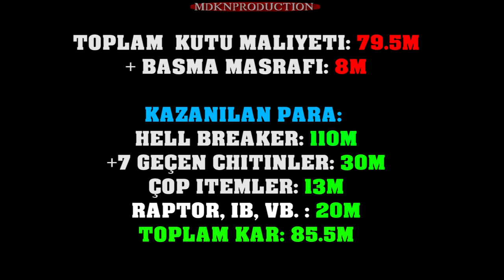Knight Online ALTAR x110 Tane Kırmızı Kutu Kırdım VoL:1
Herkese Merhabalar; Kanalımda yeni bir seriye başlıyorum. Knight Online' a geri döndüm. İlk videomuz da  110 tane kırmızı kutu açılışı yaptım. Maliyetimizi çıkardık mı? merak edenler videonun sonuna kadar izlesinler.